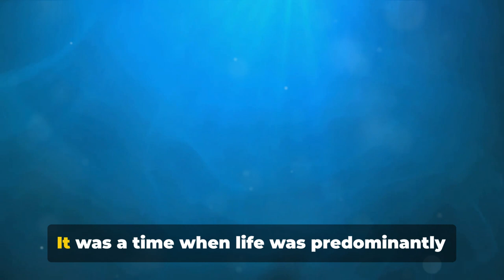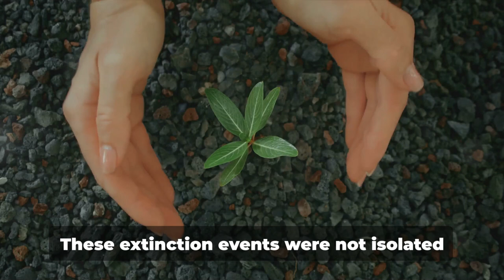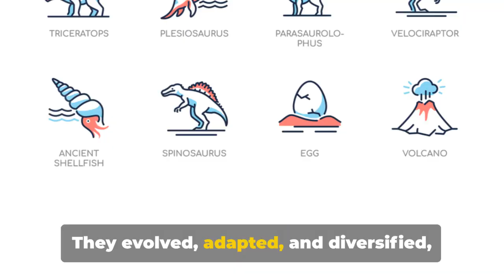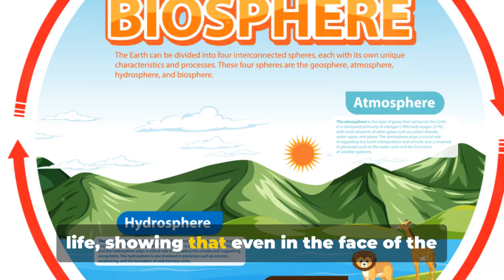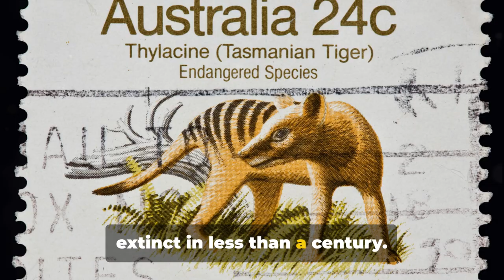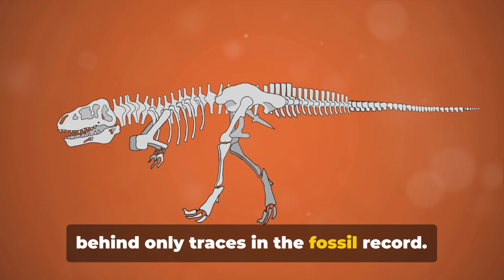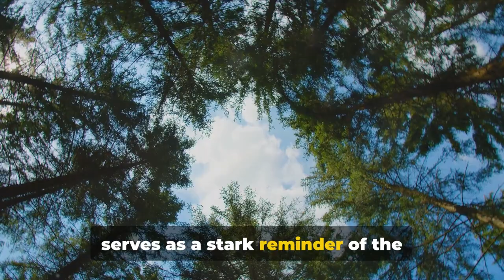Vanishing Wonders: Understanding Animal Extinction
Embark on a crucial journey of awareness with this educational video about animal extinction. Join us as we delve into the causes, consequences, and solutions surrounding the alarming disappearance of Earth's precious wildlife.

In this video, you'll gain insights into the various factors contributing to animal extinction, including habitat loss, climate change, poaching, and pollution. We'll explore case studies of iconic species on the brink of extinction and discuss the ripple effects of their disappearance on ecosystems and communities worldwide.

But it's not all doom and gloom—discover the inspiring efforts of conservationists and organizations working tirelessly to protect endangered species and restore their habitats. Learn how you can make a difference through advocacy, sustainable practices, and supporting conservation initiatives.

Join us in raising awareness and taking action to preserve our planet's biodiversity for future generations. Together, we can make a difference and prevent more species from vanishing forever.